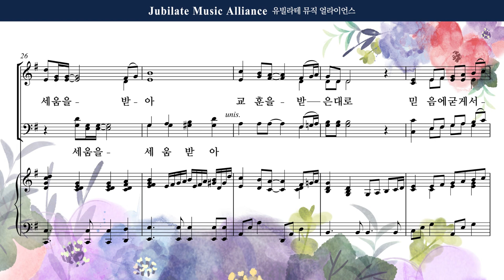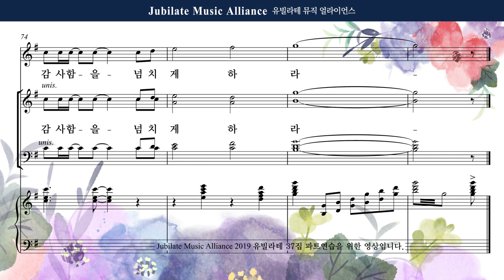[유빌라테] 유빌라테 명품성가 37집 25. 최정연 - 그 안에 뿌리를 내리고 - Tenor